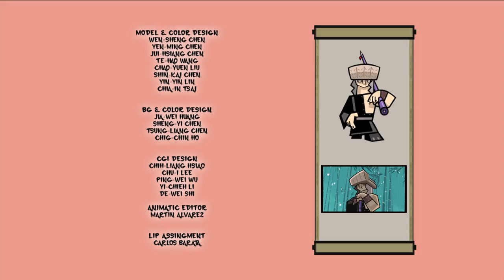Hero: 108 - The Seahorse Temptation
After the Sea Horse King and his clan help save First Squad from a Flying Fish attack, they’re invited to join Big Green. Except for Lin Chung, First Squad is amazed that the Sea Horses fit in their hands so perfectly and wrap their tails around their wrists in order to become shooting weapons. Not only is this strange bond suspicious, it appears to be growing stronger - actually taking over a bit of each of the team members’ personalities. Soon it’s revealed that the Sea Horses only want to use First Squad to help them fight a rival sea horse faction - a bit of chaos infused by Twin Masters himself!